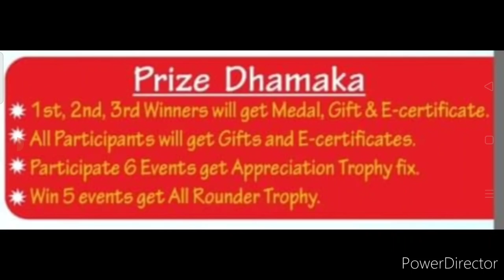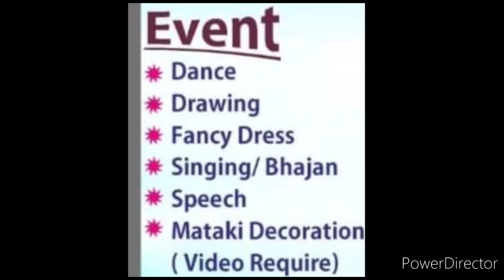All Participants Get Gifts & Medals😱India's No.1 Online Competition🔥Win Trophy Medals Gifts Prizes🏆🥇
Janmashtami Competition
Janmashtami Competition 2022
Online Competition 2022
Talent Hunt Competition 2022
Mission Improvement Foundation

3 Best A4 size Drawing books set in affordable amount